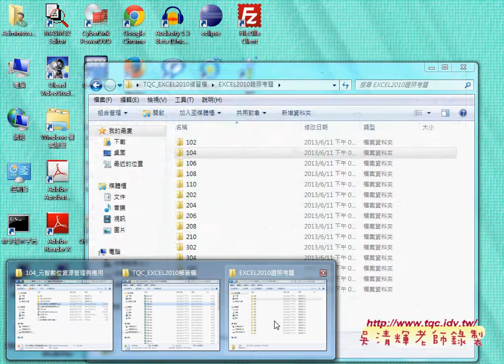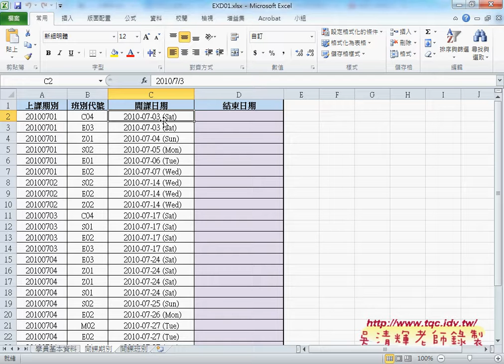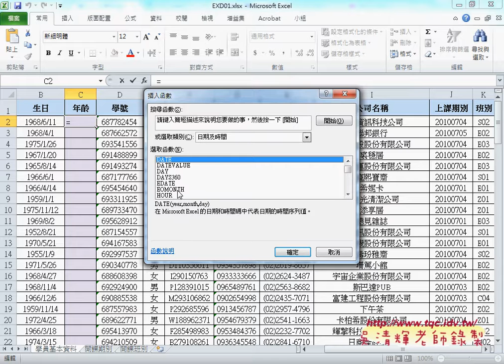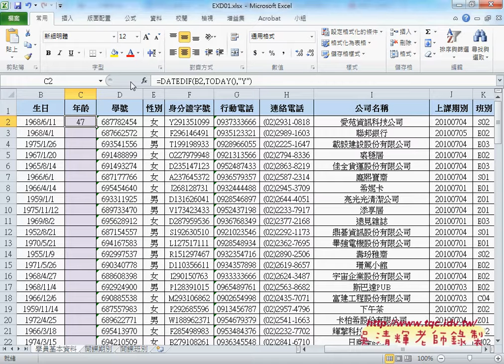04 證照104題如何用DATEDIF計算學員年齡01